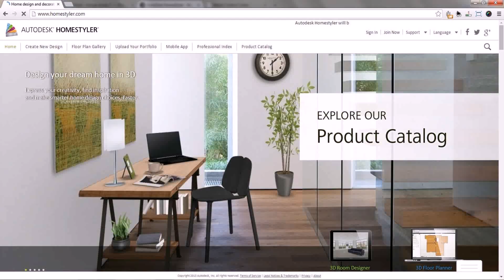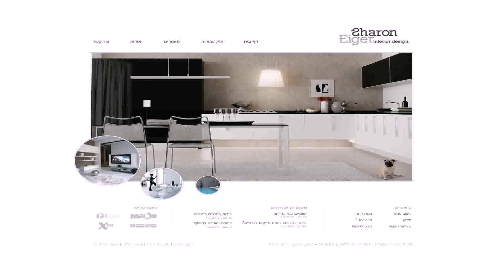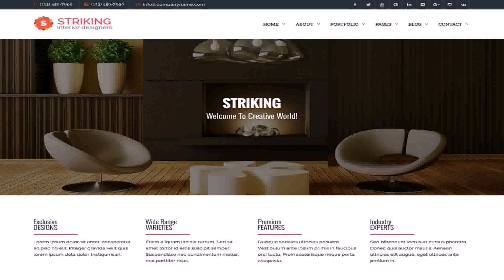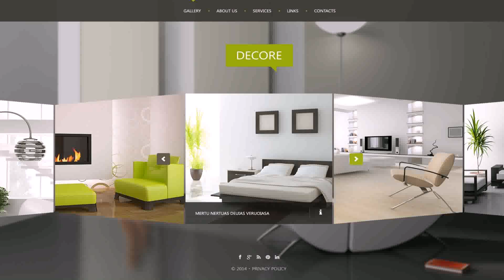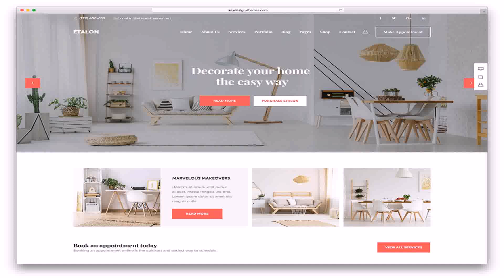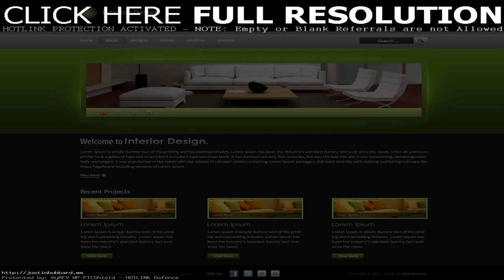Best Home Interior Design Websites